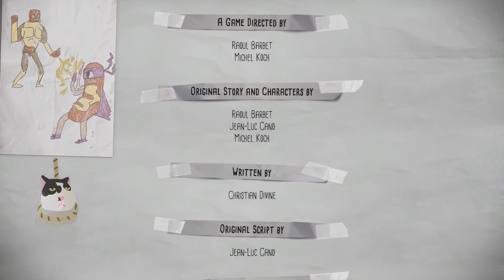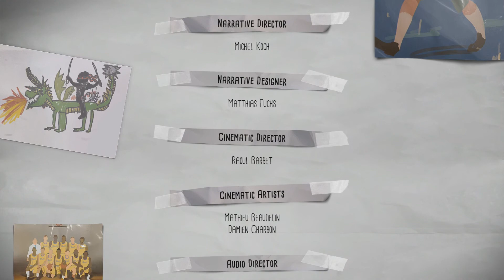The Awesome Adventures Of Captain Spirit/I really have superpowers(Finale)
Hello and welcome mat to the awesome adventures of Captain Awesome let's take a awesome adventure together through childhood and make believing with our main protagonist Chris as we become a Captain spirit